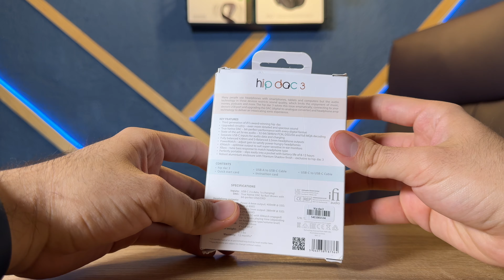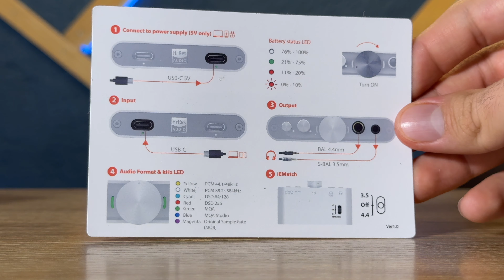¡Este DAC lo cambia todo! iFi Hip Dac 3 / REVIEW español completo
El hip-dac 3 presenta un diseño de circuito verdaderamente equilibrado, poco común en su rango de precios. Este diseño minimiza la distorsión de la señal, lo que da como resultado un sonido más puro y cautivador para sus auriculares.

El circuito incorpora componentes de alta calidad, incluido un amplificador operacional iFi OV personalizado, un circuito integrado de fuente de alimentación de bajo ruido de Texas Instruments y un potenciómetro de volumen analógico premium.

La etapa de amplificador puede entregar hasta 400 mW en una carga de auriculares de 32 ohmios, lo que la hace compatible con una amplia gama de auriculares. Además, controla de manera eficiente auriculares de alta impedancia con un voltaje de salida de 6,3 V a 600 ohmios desde la salida balanceada.